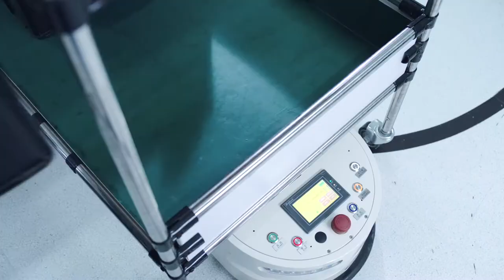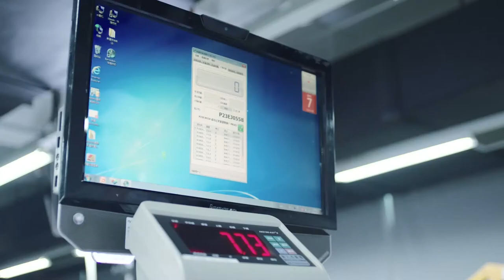Fastrain Corporate Video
Fastrain - A Trusted Manufacturing Solutions Provider